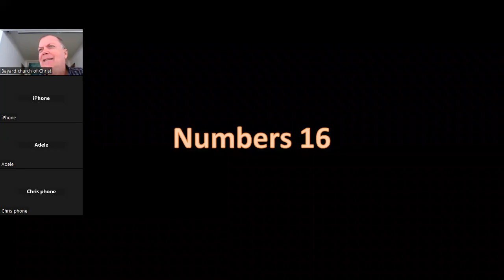Wednesday Bible Study April 20, 2023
Rebellion of Korah and His Bunch
Numbers 16